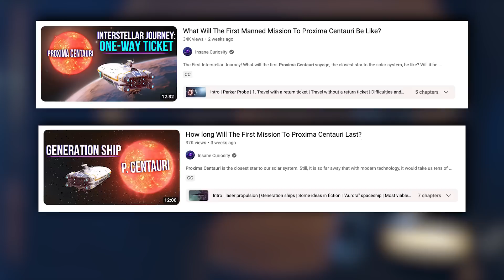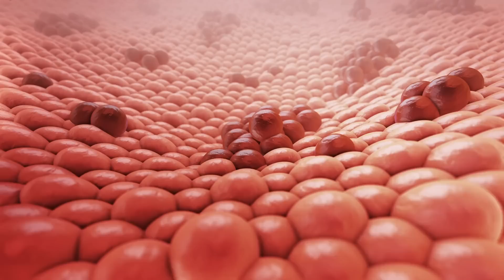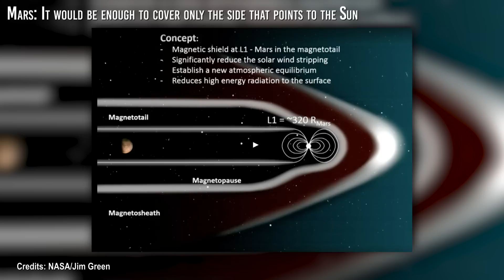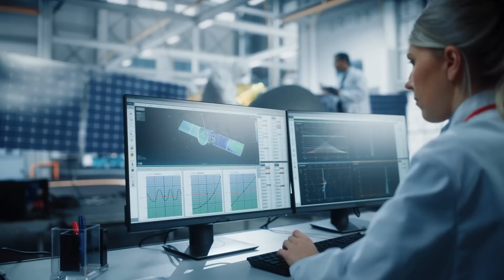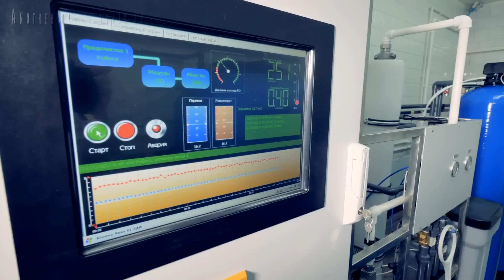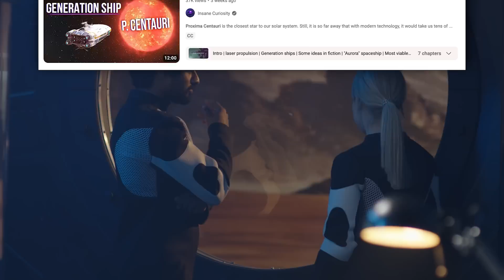Could We Establish A Base On Proxima Centauri?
Since Yuri Gagarin became the first human being to orbit the Earth in 1961, interest in exploring outer space has grown exponentially, there are currently two space stations with which we have managed to have a permanent settlement of humans in space, and we hope that in the not too distant future, we will be able to build a base on the moon, but how far could we go?
Someday, hundreds or thousands of years from now, when we have developed technology to travel to the stars, could we build human settlements far from our planet, like a space base on the star Proxima Centauri? Would something like this be possible? Let's find out!

THE BIG CHALLENGE
When we think of human settlements far from Earth, we talk about a distant future, perhaps thousands of years.
Radiation
Proxima B orbits very close to its star, which means it receives a lot of radiation and is prone to solar flares. This could be detrimental to any life.

Before Terraforming
It is currently unknown if Proxima B could be a habitable planet or if it would be possible to terraform it given its external proximity to its star, but what is a fact is that it is possible or not to terraform it. First, you have to establish a base near it.

Best possible scenario
So far, we have discussed the problems and difficulties that would arise if we wanted to build a base on Proxima Centauri, but… what if the outlook is not so bad?

Video Chapters:
00:00 Intro
00:50 THE BIG CHALLENGE
01:56 Radiation
05:52 Before Terraforming
08:52 Best possible scenario
09:22 Questions